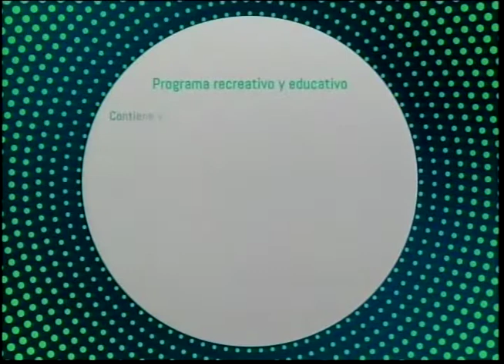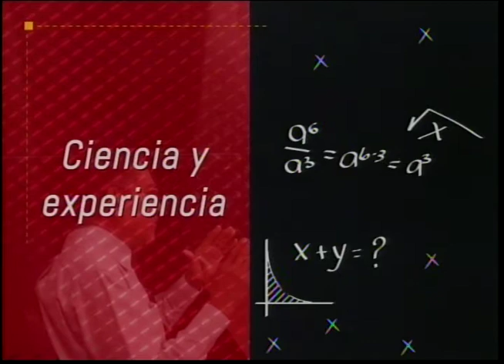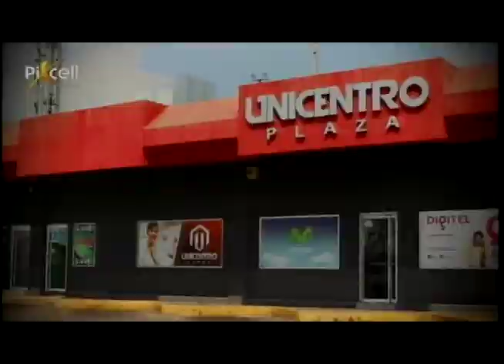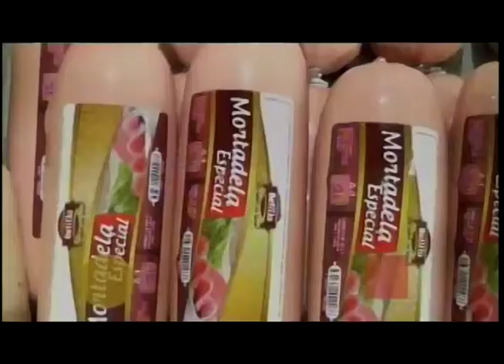EL PROFE 02 06 2020 OJO EDITAR FINAL